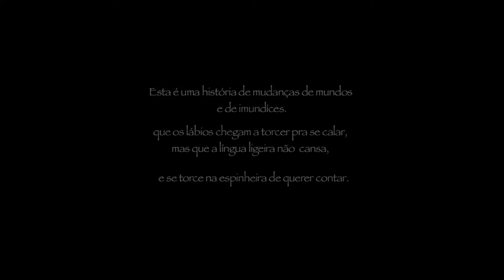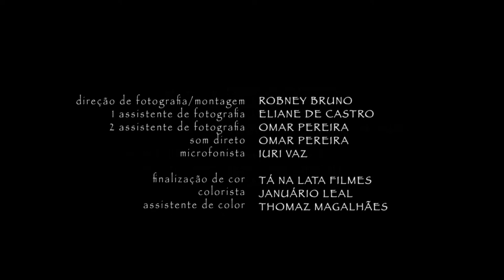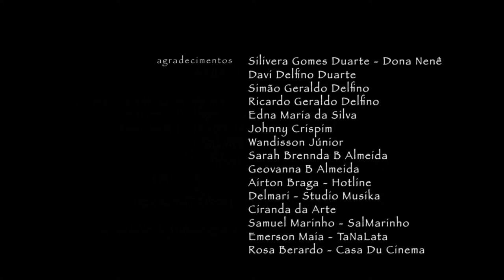A Farpa Filme - Lei Aldir Blanc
Espetáculo aprovado pela lei Aldir Blanc